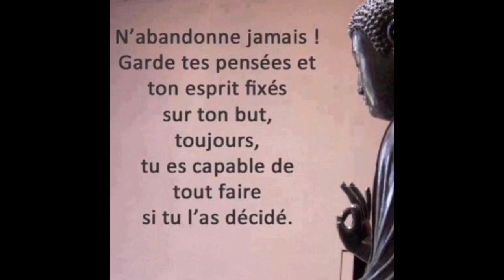🥰 LA LOI DE L ATTRACTION 🥰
Vibrations & Pensees positives